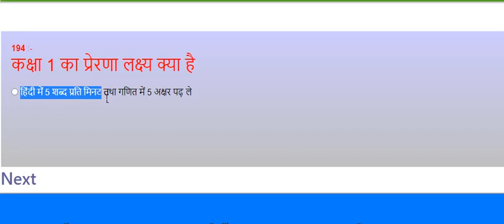Prerana Laksya 10 Prerana Suchi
Prerana Laksya Prishayaiya School Sarkari School Uttar Pradesh